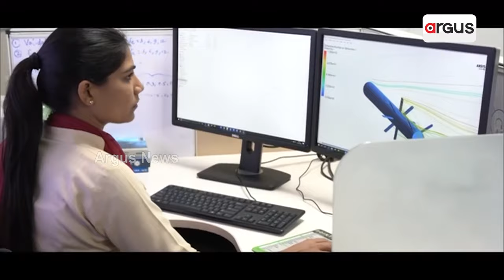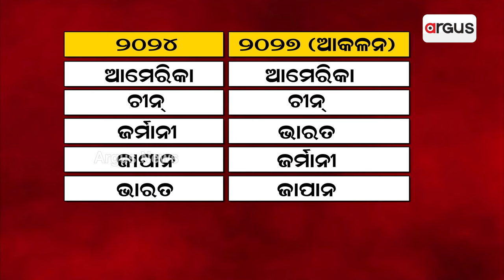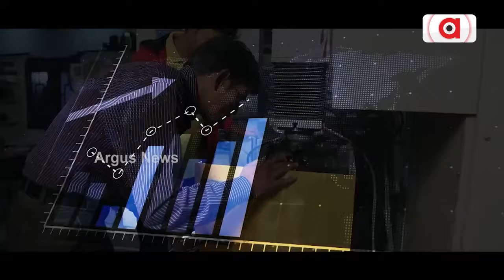2027 ସୁଦ୍ଧା ଭାରତ ବନିବ ବିଶ୍ବର 3ୟ ଶ୍ରେଷ୍ଠ ଅର୍ଥନୀତି || Indian Economy || PM Narendra Modi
ପ୍ରଧାନମନ୍ତ୍ରୀଙ୍କ ସଂକଳ୍ପକୁ ଗ୍ଲୋବାଲ ଫାର୍ମର ମୋହର୍ । 2027 ସୁଦ୍ଧା ଭାରତ ବନିବ ବିଶ୍ବର ତୃତୀୟ ଶ୍ରେଷ୍ଠ ଅର୍ଥନୀତି । ଗତ 10 ବର୍ଷରେ ବଦଳିଛି ଭାରତୀୟ ଅର୍ଥନୀତିର ଗତି । ବଡ଼ କାରଣ ସାଜିଛି ମୋଦି ସରକାରଙ୍କ ଦୂରଦୃଷ୍ଟି ସମ୍ପନ୍ନ ନୀତି ।

2027 ସୁଦ୍ଧା ଭାରତ ବନିବ ବିଶ୍ବର 3ୟ ଶ୍ରେଷ୍ଠ ଅର୍ଥନୀତି || Indian Economy || PM Narendra Modi